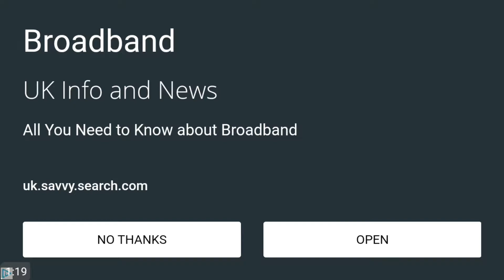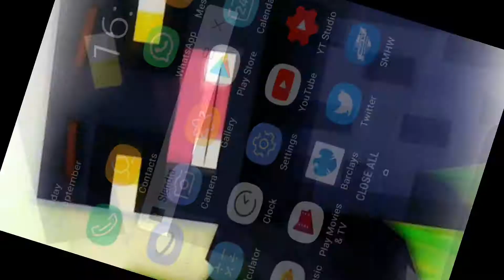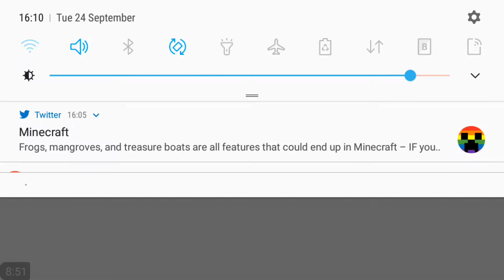Virtural Horror! | SLENDRA The Dark Basement #2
Hello Yo Mateys!

My Mobile Headset! -

Ebay UK

Ebay US